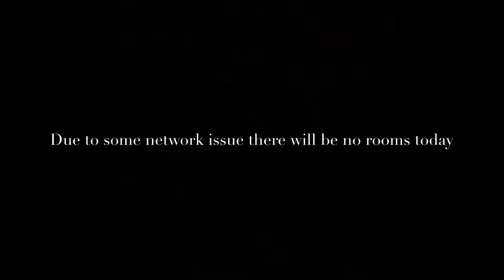20 February 2020